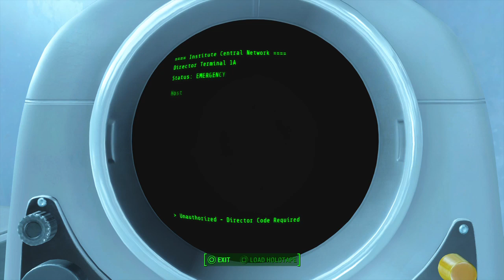Fallout 4 Part 36 Final Mission + Ending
Welcome to my Fallout 4 series.